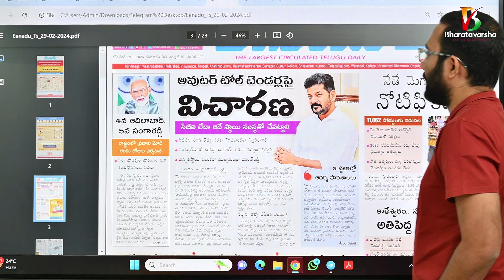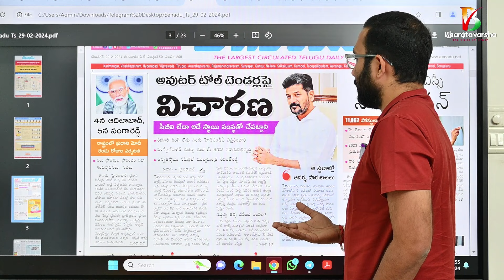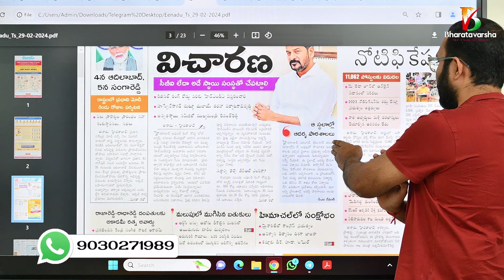తెలంగాణ కాంగ్రెస్ ఏం చేయాలనుకుంటోంది? అవుటర్ టోల్ టెండర్లలో అవినీతి? Newspaper Headlines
భరతవర్ష వార్తల్లో నిజం ఉంటంది. దమ్ము ఉంటది. అందరూ వార్తలు, కథనాలు అందిస్తారు కానీ వాటి అసలు గుట్టు.. వార్తలు గ్రహించాల్సిన కోణాన్ని ఆవిష్కరించేదే భరతవర్ష. ఎందుకంటే భరతవర్ష.. ది వాయిస్ ఆఫ్ ట్రూత్

🫰Support Bharatavarsha:

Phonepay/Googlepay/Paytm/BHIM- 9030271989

Our Account Details:
IFSC: UTIB0004237